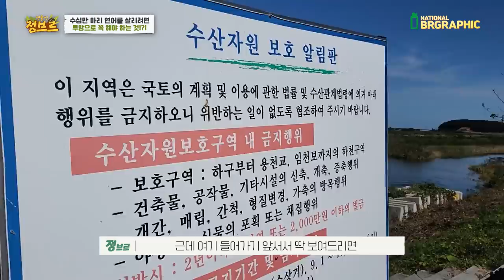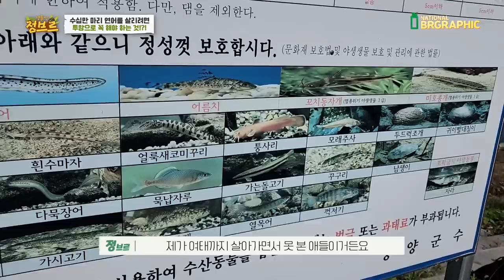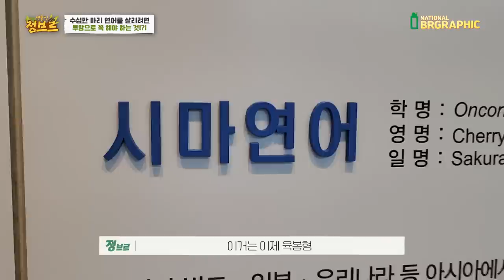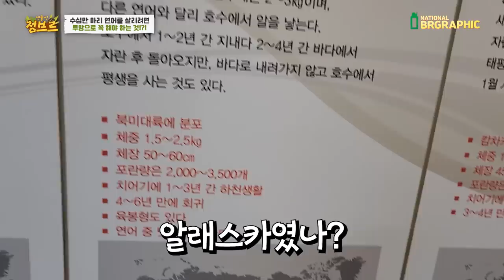연어가 사는 하천에는 어떤 생물들이 살까?? 싹 잡아봐서 보았더니..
*공적인 일을 하기위해 사전에 민물투망 허가를 받고 시행하였습니다.
*잘 모르는 어종또는 채집 되어진 보호종들은 모두 방생하였습니다.

연어가 실제로 회귀하는 하천에서는 생태조사는 꾸준하게 이루어지고 있습니다.
(생물의 다양성, 밀집 정도, 경쟁 생물등등..)
우리나라뿐만 아니라 현재 전세계적으로 연어의 개체수는 감소중에 있다고 합니다.
그렇기 때문에, 우리나라에서도 눈에 보이진 않는곳에서 이러한 노력을 하고 있다는것도!
그리고 이 영상을 보는 여러분들도 어느정도 인식을 가지고 있었으면 해서 영상을 제작하였습니다.

 언젠간 작지만 도움이 되는 날이 올거라 생각하고, 이 또한 의미있는 일이라고 생각하네용~^^